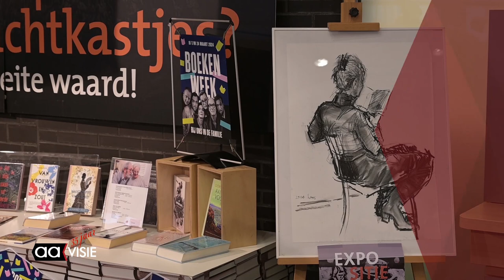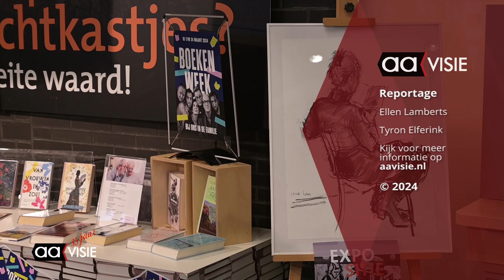Prijsuitreiking Willem Wilminkdichtwedstrijd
Afgelopen zondag 17 maart was de feestelijke prijsuitreiking van de 28e Willem Wilmink dichtwedstrijd. De vijfkoppige jury, met o.a. gastdichter Rosa Schogt, heeft ruim 130 gedichten met de zin “of mag ik vrij over de bladzijden bewegen?” bekeken.